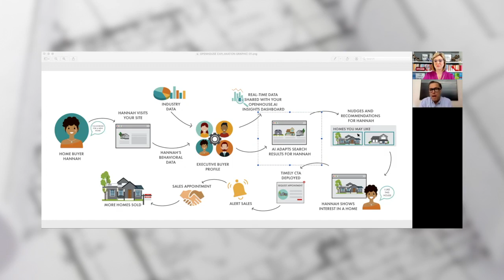Home Builder Growth Summit –John Hiscox Meet the Expert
Welcome to the Home Builder Growth Summit! As a registered attendee, you receive an All-Access Pass to our Digital Vault loaded with hours of relevant, fresh, actionable content you can use immediately to grow your business, grow your career, and grow your mindset.

In this interview, you will learn from John Hiscox with Openhouse.ai. John shares the future of homebuilder websites, like Netflix or Amazon, Openhouse.ai delivers a personalized web experience for the consumer resulting in higher conversion and reduced frustration.